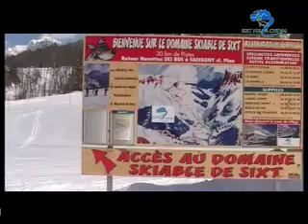Sixt Fer à Cheval, domaine skiable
Vidéo promotionnelle sur Sixt Fer à Cheval en haute Savoie, domaine skiable, cascade de galce, ecole de ski